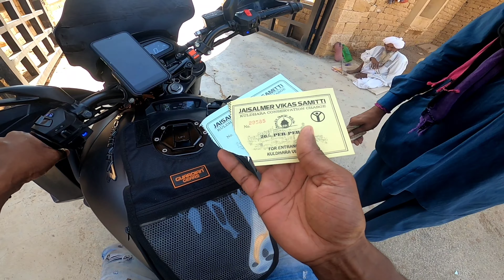Kuldhara village | ഞെട്ടിക്കുന്ന കഥകൾ പറയാനുള്ള ഗ്രാമം | rajasthan thar desert details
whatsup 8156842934